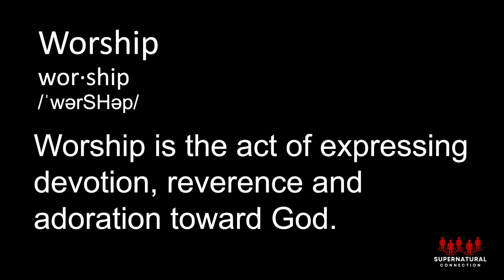Carl Thomas | Our Lives as Worship | Revival Life Church | May 12th, 2024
Join us for our online service from Pastor Carl Thomas.

►► Accepted Jesus?

About Revival Life:
Revival Life Church is a Christian ministry dedicated to seeing people come into a dynamic relationship with Jesus, empowered by the Holy Ghost, without the religious baggage.

Revival Life Church was founded by Carl and Tracey Thomas in 2009 in Delray Beach, Florida.